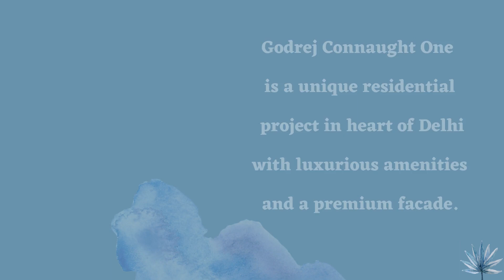Godrej Connaught One Apartments Connaught Place New Delhi 9811022205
ID-Y- 6041

Godrej Connaught One Apartments Connaught Place New Delhi

Godrej Connaught One is a unique residential project in heart of Delhi, with luxurious amenities and a premium facade.
Having a pin code of 110001- Central Delhi, the project in itself is a luxury statement to own with the branding and trust of Godrej Properties!

Godrej, with its 124 years of legacy, is bringing comfortable & luxurious living in Connaught Place, Delhi for all esteemed customers.